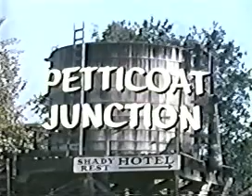Petticoat Junction 0708 Sorry Doctor, I Ain't Taking No Shots